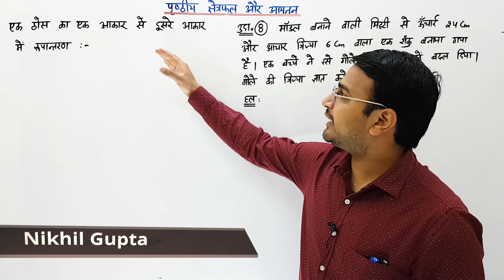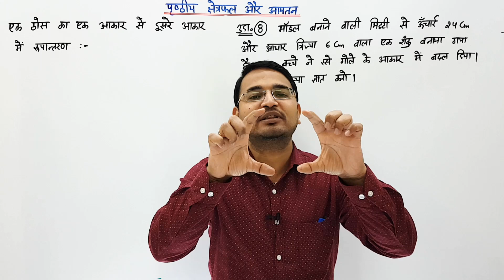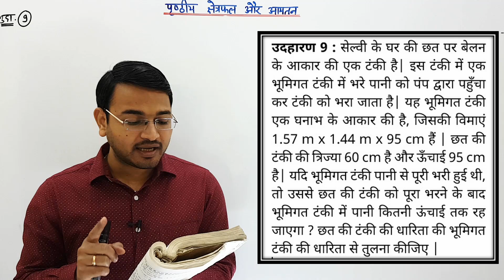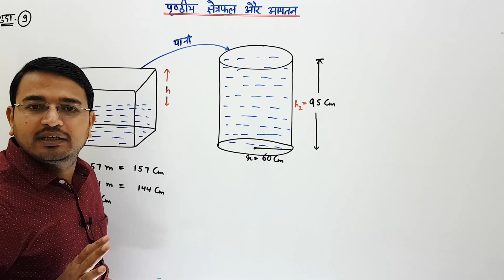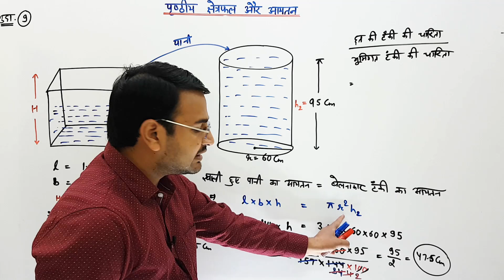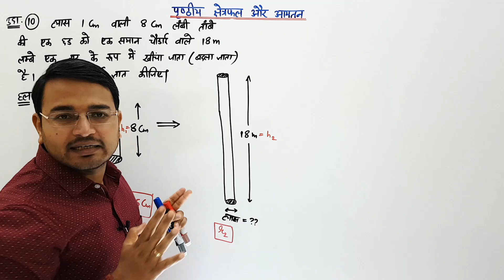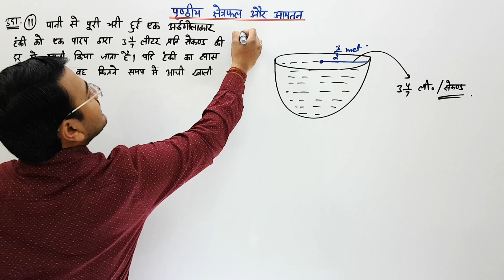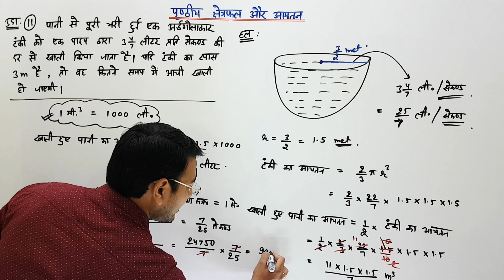L-08, प्रश्नावली-13.3 परिचय एवं सभी उदाहरण | पृष्ठीय क्षेत्रफल एवं आयतन (Surface area and Volume)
सभी विद्यार्थियों  की Special Demand पर हम लाये हैं आपके लिए Ad फ्री Videos और Notes
कोर्स पर जाने के लिए यहाँ पर क्लिक करें -